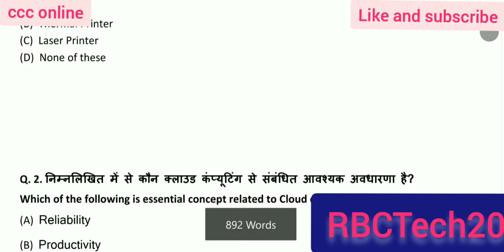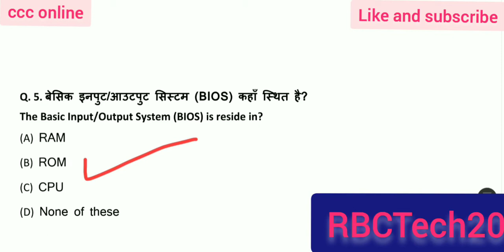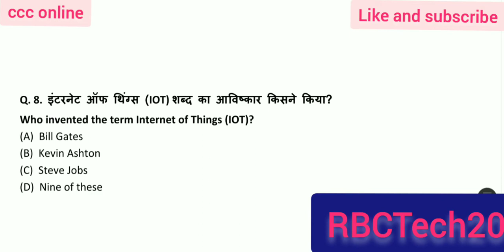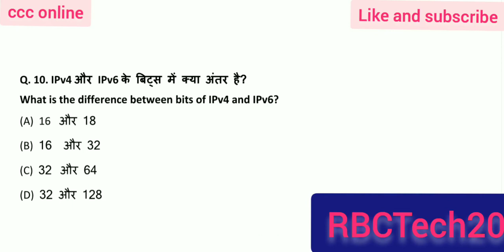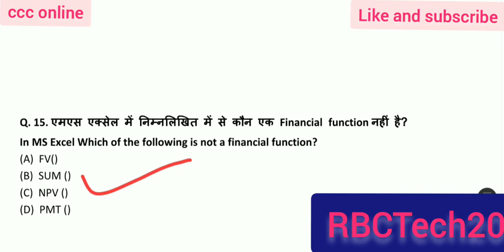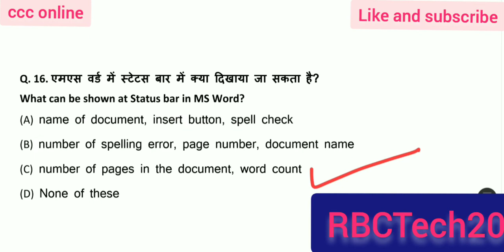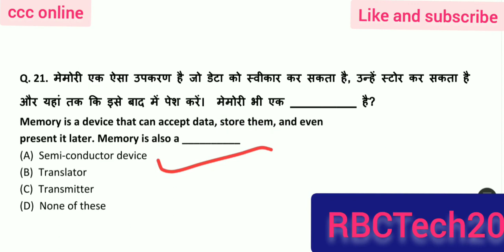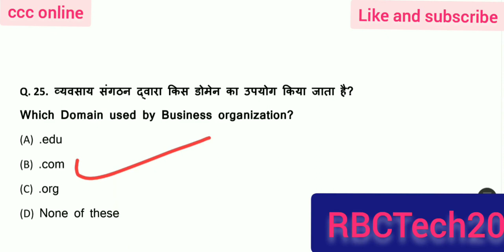CCC Oct / Nov Exam 2021 | Most Important 25 Questions | CCC Exam Prepration | CCC Online test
ccc february 2022
CCC OCT EXAM 2021 | CCC Question Paper | CCC Exam Prepration  25 अति महत्वपूर्ण प्रश्न online test

CCC Oct / Nov Exam 2021 | Exam Prepration | 25 Most Important Question | ccc online test ccc exam test

How to download ccc Admit Card

CCC Sept Exam 2021 | Exam Prepration | 25 Most Important Question | ccc online test ccc exam test

CCC online test CCC April Exam 2021 | Exam Preparation 2021 | Important questions for CCC April exam

April Exam | CCC April Exam 2022 | CCC Exam Preparation 2022 | CCC Exam April 2022

Hello Friends,

ccc course
ccc exam
ccc exam april 2022

mobile se ccc ka result kaise dekhe
mobile se ccc ka certificate kaise download kare
ccc exam
ccc nielit exam paper 2022
ccc result february 2022
ccc nielit exam
ccc feb 2022 ka result kab aayega
ccc feb result 2022

ccc previous question paper with answer
 ccc preparation
 ccc preparation 2022
 ccc preparation 2020
ccc previous question paper with answer in hindi
ccc previous year paper
ccc previous question paper with answer in english
ccc preparation in hindi
ccc previous year question paper with answer

March CCC Exam Questions|CCC Exam Preparation | CCC Question Paper | CCC Exam March April 2022

CCC Result 2022 | CCC Result 2022 | Exam Result oct 2022 |  ccc का रिजल्ट 2022

CCC Feb Exam Result 2022 |
CCC February Exam 2022 | Feb exam result ccc exam result |

CCC  october 2022

CCC october Exam 2022

How to Download CCC oct Exam 2022

CCC Most Important Question,

UPSC UPP, CDS, UPPCL, TG2, Bank, Lekhpal, Railway group d, RRB question ansawer

nielit ccc
ccc online test
ccc online mock tests

 digital financial tools and bankingbanking क्वेश्चंस,  email and networking questions,

ccc
student nielit
nielit
March exam ccc pass kare
ccc kaise pass kare
March exam ccc
ccc ka exam 20 important question
ccc exam
ccc March exam 2022
20 important question for March April 2022

presentation Impress questions,  spreadsheet/ calc questions, presentation/ impress question,  Excel for beginners , advanced Excel, excel tutorials,  MS Word and tutorials CCC preparation and tricks, MS access tutorials, MS Word tutorials

computer shortcut kesys,
libreoffice
 libreoffice ccc

nielit student portal
nielit result dec 2020
nielit result jan 2021
student nielit result  2022
online nielit result

nielit e learning
ccc ka admit card kaise nikale
ccc ka admit card kaise nikale 2022
ccc ka admit card kaise nikale 2021 january
ccc ka exam kab hoga march
ccc ka exam kab hoga march  2022

CCC admit card 2022
ccc online
nielit ccc
ccc online test exam
ccc exam
ccc online exam
ccc online exam admit card in hindi
ccc march admit card 2022
ccc march exam  2022 admit card
How do I download Nielit admit CCC admit card 2022
ccc online
nielit ccc
ccc exam
ccc online exam
How do I download Nielit admit card?
When NIELIT CCC Admit Card Will be Release?
How to Download NIELIT CCC Admit Card?
ccc exam kaise pass karen
ccc kaise top kare
ccc me a grade kaise laaye
ccc ka admit card kaise download kare
ccc march ka admit card kaise download kare
ccc march admit card
ccc mar exam 2022
ccc ka admit card kab ayega
ccc ka admit card kab niklega
ccc march exam trick 2022

By Rambriksh Cha